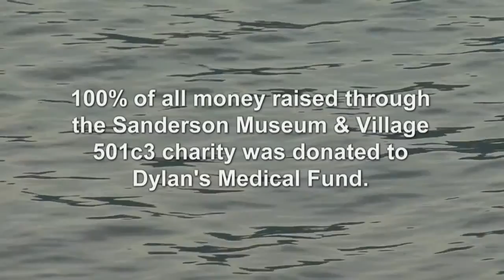Sanderson Ford Donates Car to Help in Injured Boy's Recovery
On Sunday, July 24th 2016, seven-year-old Dylan was thrown from a boat and struck by the propeller. He sustained multiple critical injuries. His recovery has been remarkable, however, he has a long way to go. Sanderson Ford donated a 2016 Roush Stage 3 Ford Mustang to help raise funds for his recovery. 100% of all money raised through the Sanderson Museum & Village 501c3 charity was donated to Dylan’s Medical Fund.